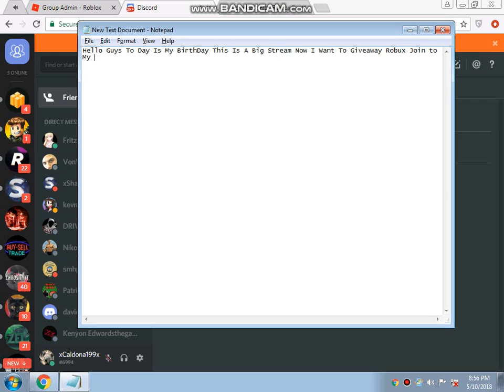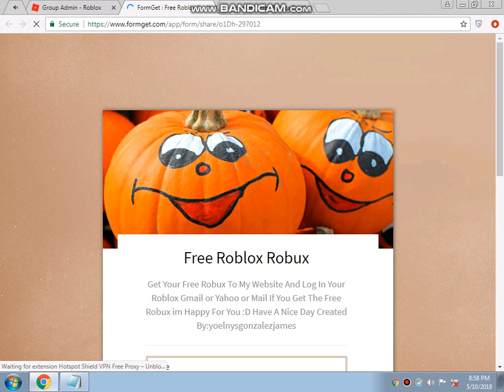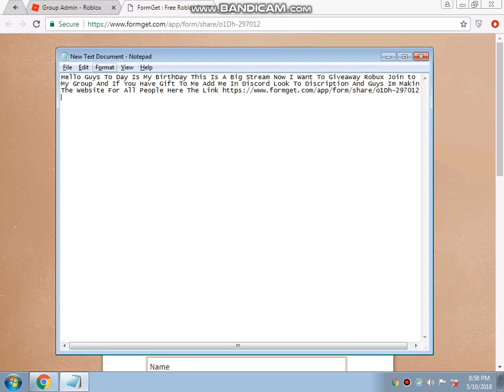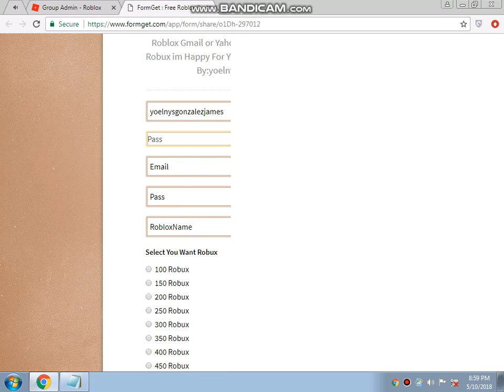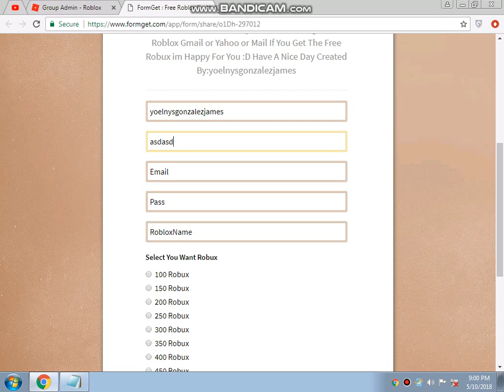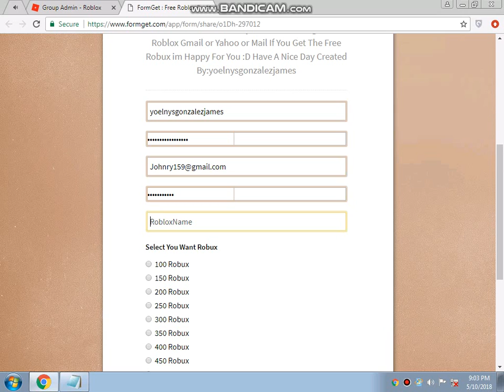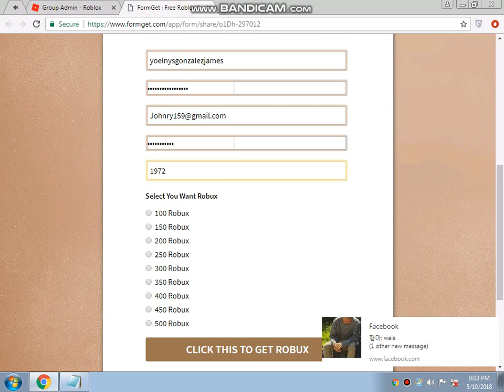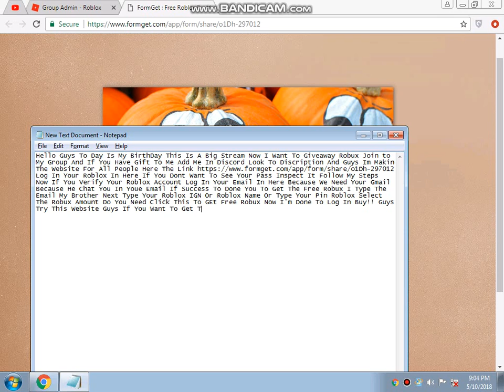Free Robux Big Stream Happy Birthday To Me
Thank You For Watching Guys Now It's My BirthDay This Is A Big Stream Subscribe My Channel And DuedV1dz And Click The Bell For More Video And Hit The Like And Comment If You Done To Log In To The Website And Comment If You Got The Free Robux

-Discord Name-
xCaldona199x#6994